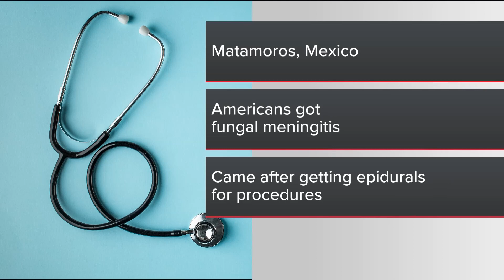Warning for travelers: CDC says don't get cheaper medical treatments outside of US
This comes after some U.S. residents got fungal meningitis in Mexico.